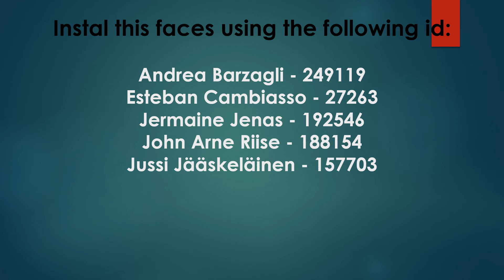Classic converted face pack vol. 13 by shadow_boy32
Contains: Classic face pack vol. 13 by shadow_boy32 converted from FIFA 17/18/19 to FIFA 20
Instructions - instal this faces using the following id:

Andrea Barzagli - 249119
Esteban Cambiasso - 27263
Jermaine Jenas - 192546
John Arne Riise - 188154
Jussi Jääskeläinen - 157703
Massimo Ambrosini - 216433
Rafael Márquez - 182837
Silvestre - 227222
Zé Roberto - 226078

Credits:Shadow_boy32